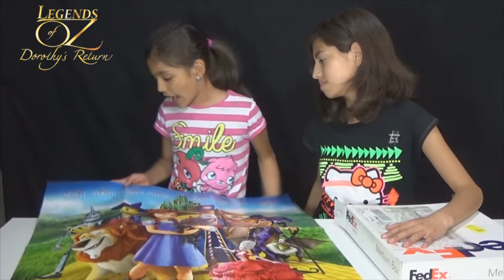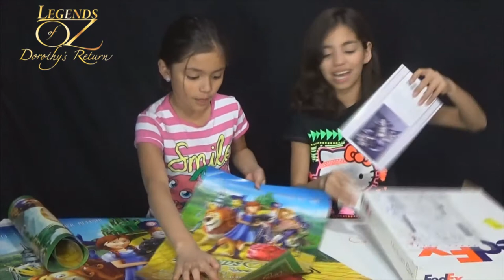Surprise package from the movie Legends of Oz, Dorothy's Return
KidToyTesters Yumiko & Sachiko receive a surprise package from Summertime Entertainment, makers of the movie Legends of Oz, Dorothy's Return.  Totally love getting surprises in the mail.  Click to see what we received, and also let us know if you want us to do another giveaway!